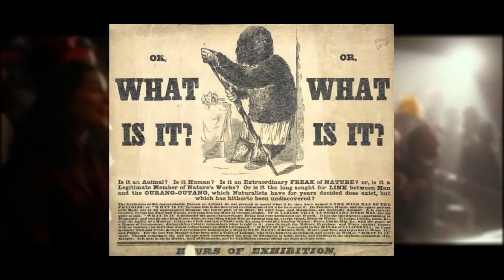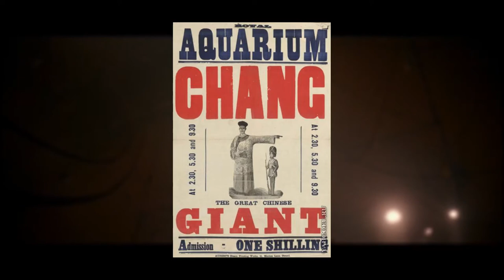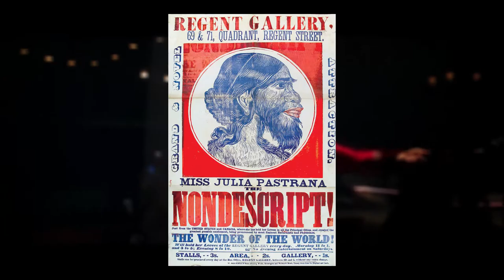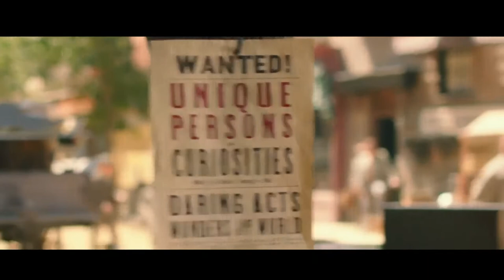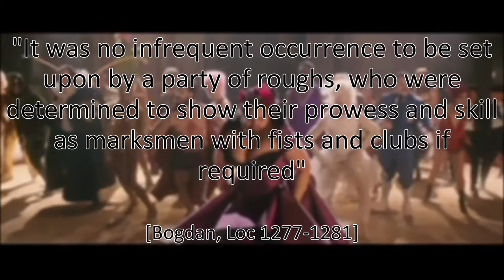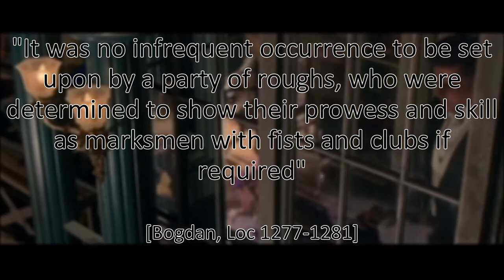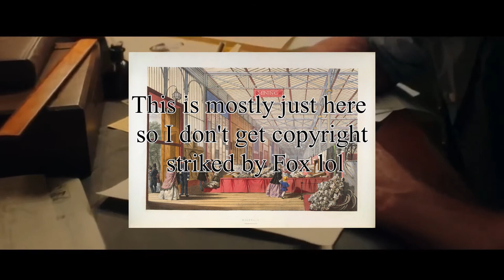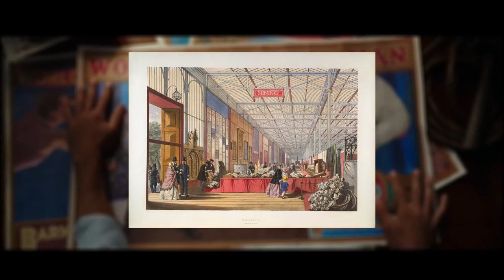The Greatest Showman: Identity, Otherness, and the Autonomy of the ‘Freak’ | Ben Cattle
The film may be obsessed with P.T. Barnum but I'm far more interested in those he is showing off. Today let's try to get to grips with the historical reality of the Freakshow performers and how they are represented today.

I had finished the whole video and was pretty pleased with the editing but as Fox’s autonmated systems don’t understand fair use I’ve stuck Barnum’s face on a lot of it. They may have been a better way to do it but I’m no expert so be sure to tell me I’m an idiot down below.

Sources:
 [1] Nadja Durbach, Spectacle of Deformity: Freak shows and Modern British Culture (University of California Press, 2008).

[2] Robert Bogdan, Freak Show: Presenting Human Oddities for Amusement and Profit (Chicago Press, 1988).

[3] Ryan Alexander, ‘Mexico’s “Misnomered Bear Woman”: Science and Spectacle in the Sideshows of nineteenth-Century Europe’, Journal of Popular Culture 47:2 (2014).